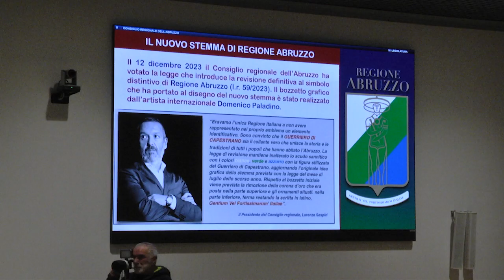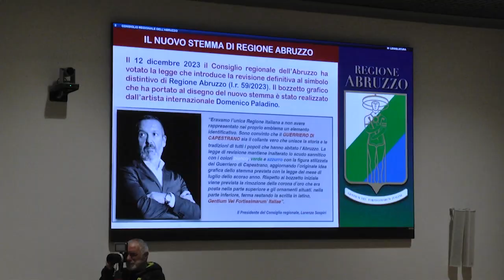Attività del Consiglio regionale, le dichiarazioni del presidente Sospiri